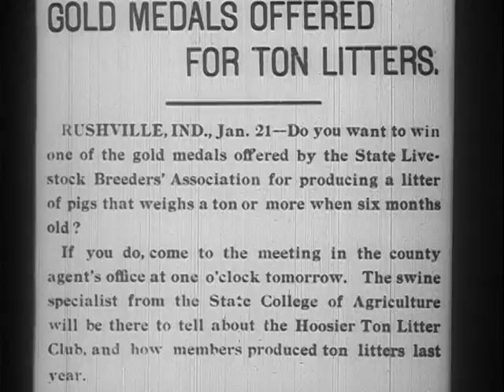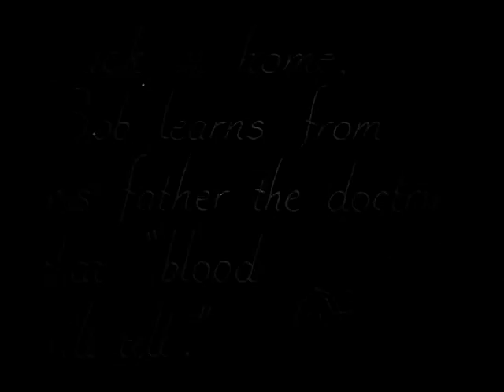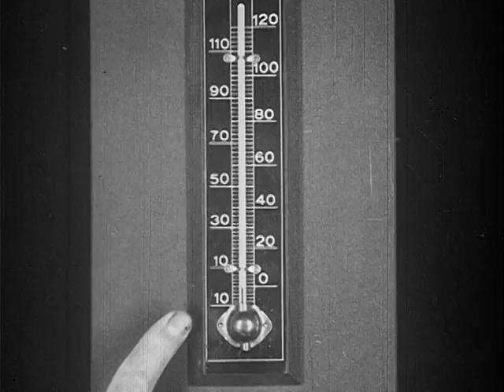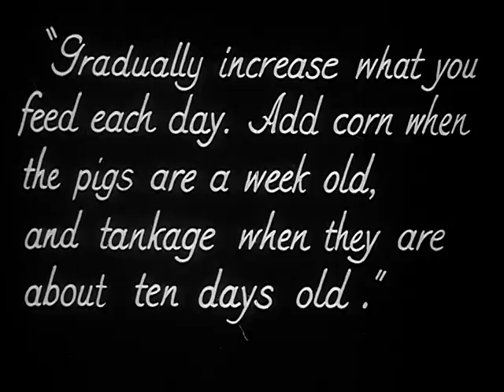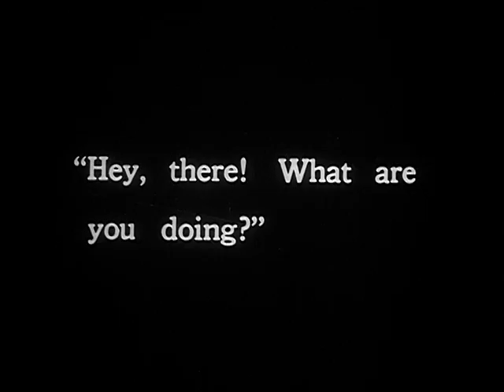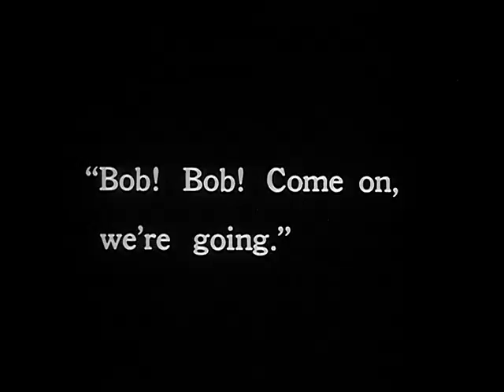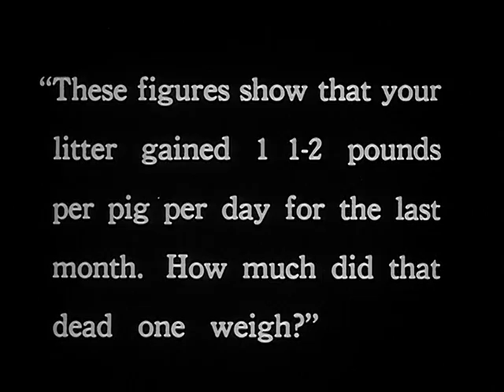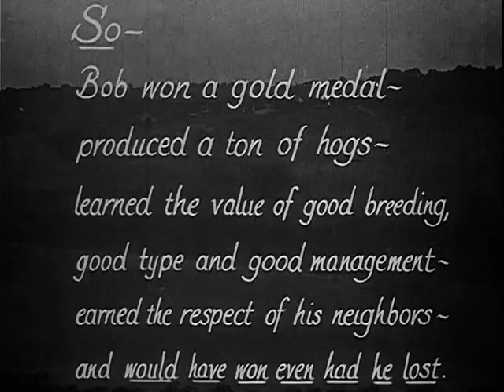BOB FARNUM'S TON LITTER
1923 ARC Identifier 7200 / Local Identifier 33.232. Dramatizes a farm boy's attempt to produce a litter of pigs weighing a ton at the age of six months. Reel 1, the litter is born and identified with earmarks. Methods of brood sow feeding are explained. Reel 2, the pigs are weaned and, through careful feeding, weigh a ton at the age of six months. The State farm association awards a medal to the farm boy Department of Agriculture. Federal Extension Service. (01/02/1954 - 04/13/1970) DVD copied by Justin Grimes.